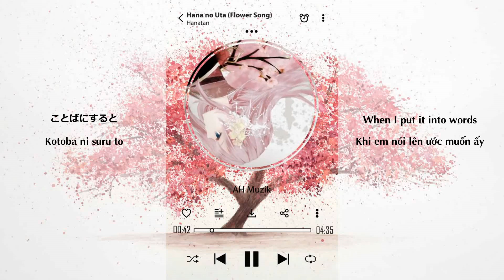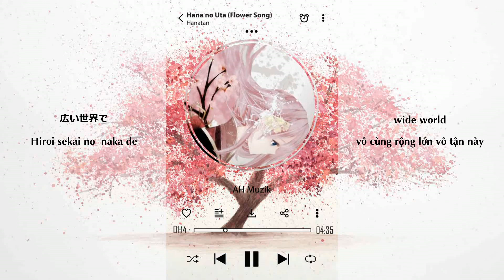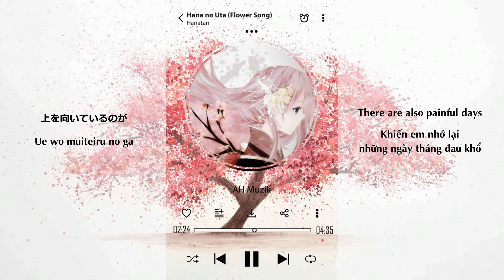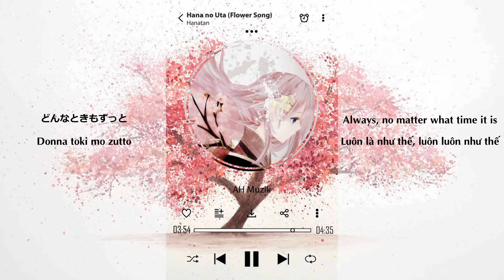Hana no Uta (Flower Song ) - Hanatan ♫ Lyric•Kara•Engsub•Vietsub | 花のうた - 花たん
Song Title: 花のうた  / Hana no Uta
Trans Title: Flower Song
Music & Lyrics: 川江美奈子 (Kawae Minako)
Vocals: ユリカ/花たん (Yurica/Hanatan)